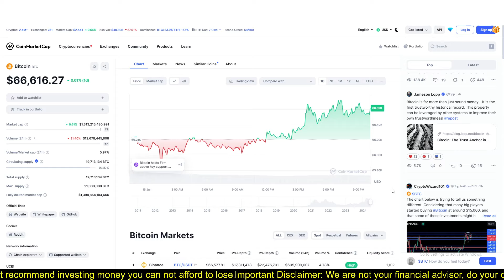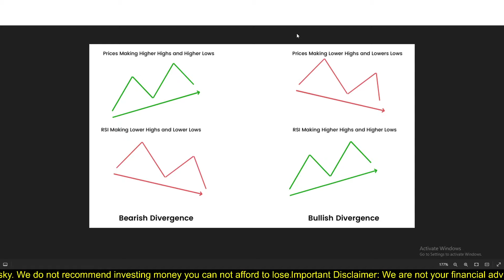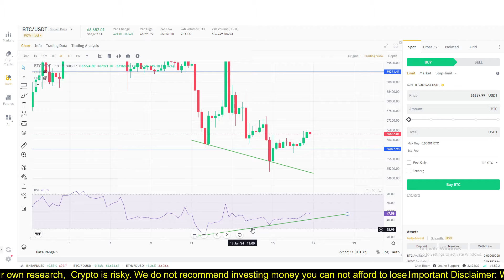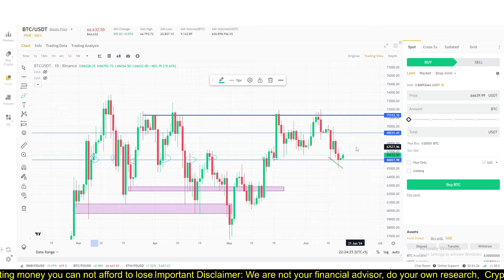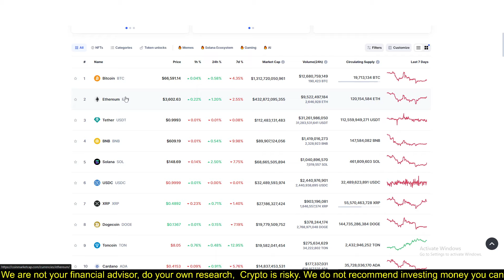Bitcoin BTC Price Prediction | Crypto News Today | Mr Qasim Wattoo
This video is very helpful for you, please give it a thumbs up, share it with your friends, and subscribe to Mr Qasim Wattoo’s Channel for more insightful content on Cryptocurrency trading. Your Success is our priority.

crypto update
gnf learning
waqar zaka
p4 provider
ilme aalim
crypto saqi
saqi bhai
sonu crypto
Al makkah tech & business hub
Altcoin daily